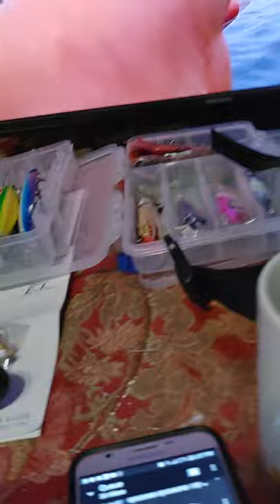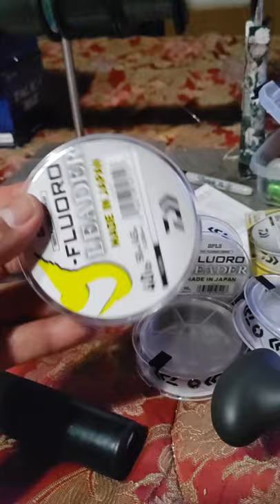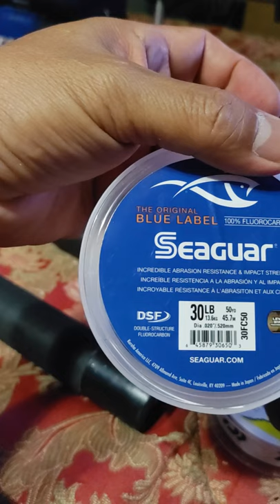MY NEW ARSENAL SHIMANO TALICA🎣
Tuna season let's go🎣
REVIEWING NEW ARSENAL SHIMANO TALICA

HOOK UP BROS. FISHING
HOOK UP BROTHERS FISHING